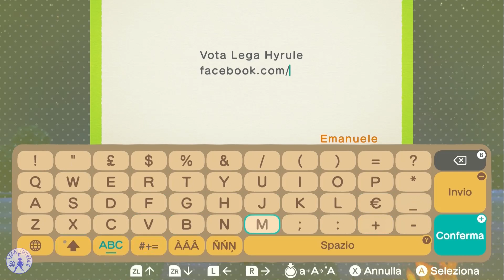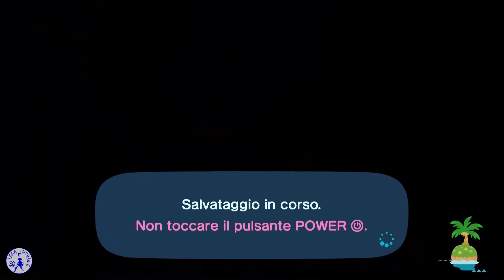Animal Crossing New Horizons, primi giorni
Il mio codice sogno: DA-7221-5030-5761